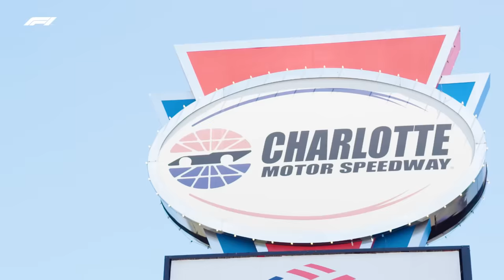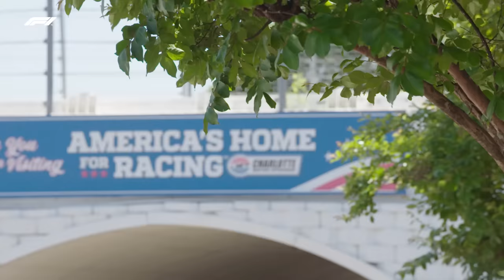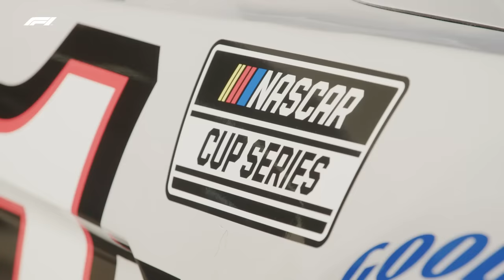When F1 Drivers Switch To NASCAR! | Haas F1 Team Meets Stewart-Haas Racing!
Shake 'n' bake with Haas' Mick Schumacher and Kevin Magnussen as they jump out of their F1 car and into a NASCAR stock car!